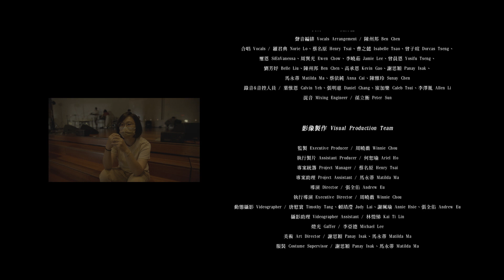【讓家偉大 / Make Our Home Great】(Acoustic Live) Music Video - 約書亞樂團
讓家偉大 / Make Our Home Great
作詞 Lyrics：趙治德 Samuel Chao
作曲 Composer：趙治德 Samuel Chao
英譯詞 Translator：Joy Sung & Jon Pettigrew

[Verse 1]
走過生命風浪 駐足在祢的家
Through every storm of life, we’ve learned to stand as one
學會彼此轉向 學會放下
Learned to live with love and grace, learned to embrace
一同仰望祢的十架
Under the power of the cross

[Pre-Chorus 1]
是祢灌溉 是祢建造
You called us to You and set us apart
家中一磚一瓦
You turned our lives around
這是我歸屬的地方
You built a home where we belong

[Chorus 1]
我雖微小 祢卻偉大
Not in our own strength, but by Your power
有祢在家就沒有人 還需要懼怕
In Your presence, there is no fear,  we know that You are here
是祢的愛 讓家偉大
In Your love Lord, build this family
祢榮耀發出光芒 唯有祢 是盼望
Our hope will stand forever, as You shine, on our home

[Verse 2]
天父的心湧出 一條生命河流
There’s a river full of life, flowing from Your heart
醫治破碎心靈 使我甦醒
And every broken heart, You heal and restore
興起我們照亮這地
Lord shine Your light upon this land

[Pre-Chorus 2]
是祢牧養 是祢打造 教會一磚一瓦
A shepherd to us, building our homes, we are all living stones
有祢同在就像天堂
Lord build Your kingdom here on earth

[Chorus 2]
無論旅程再困難 因祢我仍剛強
You guide us through our darkest nights, we trust in Your great love
With Your love Lord, build this family
世代同心建造
Unite our generations
我和你 神的家
With one heart, for Your house

[Bridge]
祢的話翻轉生命
Your Word brings transformation
聖靈使我們合一
Spirit bring us together
我屈膝 以謙卑回應
Here we bow, humble ourselves and pray
祢興起這個家庭
As You raise up this family
直到列國都轉向祢 轉向祢
We’ll see the nations turn to You - turn to You

[Tag]
世代同心建造
Unite our generations
我們同心建造
As we stand together
世代同心建造
Unite our generations
我和你 神的家

【音樂製作 Music Production Team】
製作人 Producer / 孫立衡 Peter Sun
鍵盤 Keyboard / 李宛叡 Rayya Li
鼓 Drum / 蔣孟平 Benjamin Chiang
木吉他 Acoustic Guitar / 孫立衡 Peter Sun
貝斯 Bass / 簡偉倫 Weilun Chien
聲音編排 Vocals Arrangement / 陳州邦 Ben Chen
合唱 Vocals / 羅君典 Norie Lo、蔡名原 Henry Tsai、曹之懿 Isabelle Tsao、曾子瑄 Dorcas Tseng、璽恩 SiEnVanessa、周巽光 Ewen Chow、李曉茹 Jamie Lee、曾晨恩 Yosifu Tseng、劉芳妤 Belle Liu、陳州邦 Ben Chen、高承恩 Kevin Gao、謝思穎 Panay Isak、馬永蒂 Matilda Ma、蔡依純 Anna Cai、陳雅玲 Sunay Chen
錄音&音控人員 / 葉惟恩 Calvin Yeh、張明慈 Daniel Chang、崔加樂 Caleb Tsui、李澤胤 Allen Li
混音 Mixing Engineer / 孫立衡 Peter Sun
【影像製作 Visual Production Team】
監製 Executive Producer / 周曉薇 Winnie Chou
執行製片 Assistant Producer / 何恕瑜 Ariel Ho
專案統籌 Project Manager / 蔡名原 Henry Tsai
專案助理 Project Assistant / 馬永蒂 Matilda Ma
導演 Director / 張全佑 Andrew Eu
執行導演 Executive Director / 周曉薇 Winnie Chou
動態攝影 Videographer / 唐慰寰 Timothy Tang、賴靖瀅 Judy Lai、謝珮瑜 Annie Hsie、張全佑 Andrew Eu
攝影助理 Videographer Assistant / 林愷悌 Kai Ti Lin
燈光 Gaffer / 李亞德 Michael Lee
美術 Art Director / 謝思穎 Panay Isak、馬永蒂 Matilda Ma
服裝 Costume Supervisor / 謝思穎 Panay Isak、馬永蒂 Matilda Ma
提詞 Lyrics Projector / 張雅薇 Yawei Jhang
文案編寫 Scriptwriter / 張雅薇 Yawei Jhang、張全佑 Andrew Eu
後期製作 Post Production / 張全佑 Andrew Eu
平面攝影 Still Photographer / 李亞德 Michael Lee
台北靈糧堂 Bread of Life Christian Church in Taipei
奉獻 Asia for JESUS/ 約書亞樂團事工
這裡可以找到我們！